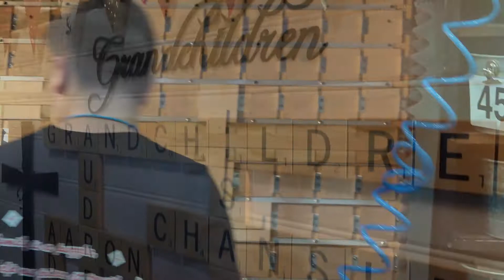The 2018 Greater Cincinnati Holiday Market